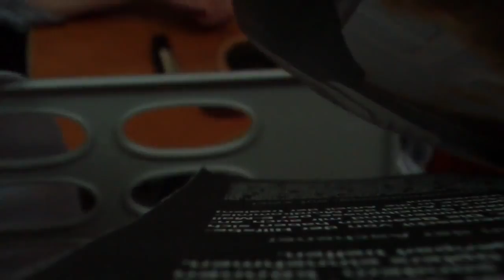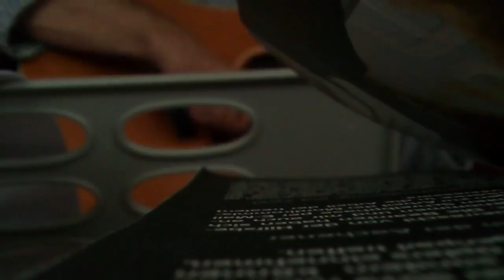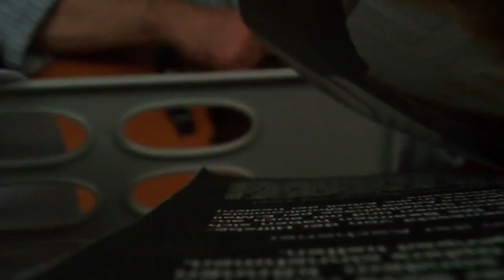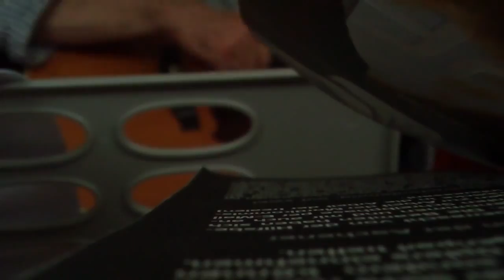Adan Bobe 2012 Bitte tu mir nicht mehr weh 2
"Ich habe da einen alten Kanal gehabt"...sagte mir Adan, "da gab es schon 612 Klicks auf das Lied. Das ist ja bei uns kleinen Ameisen ein ganz schöner Erfolg! ;)" Sehe ich auch so! Mamas Sohn: Klick´s an.